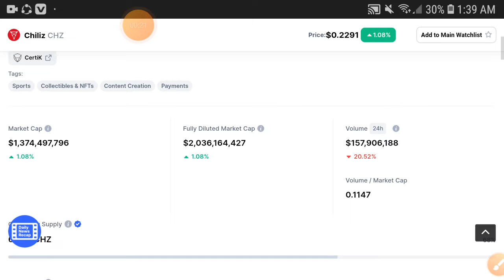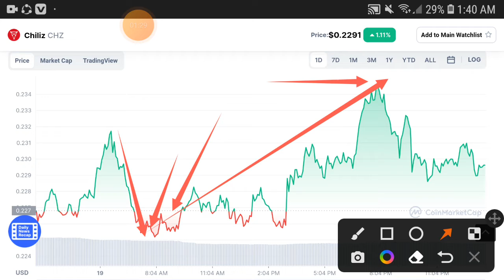Chiliz Quick Dump || Chiliz Price Prediction! Chiliz Today Update